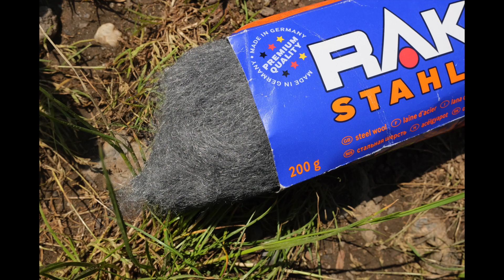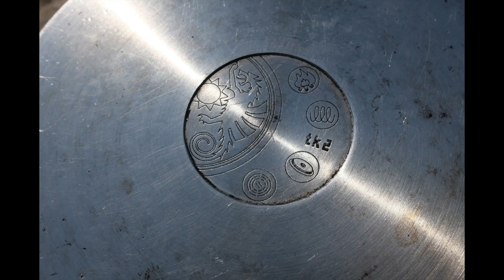Ocelová vata dokonalý pomocník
Ocelová vata, čistič, i pomůcka pro rozdělání ohně.